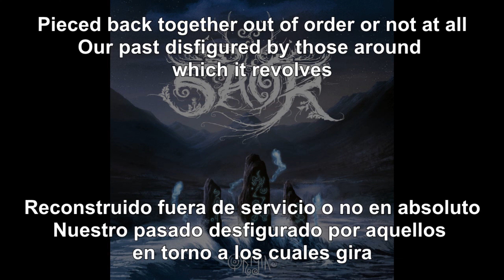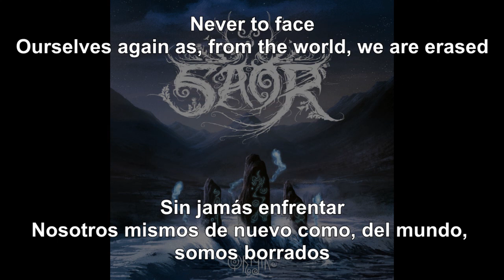🌲 Black Metal Albums | SUMMER 2022 | ХВОЯ PODCAST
Лето прошло, но оставило после себя несколько довольно неплохих альбомов. Это не блек в чистом виде, а скорее околоблек, атмосферный и слегка зефирный, и даже с примесью фолка и хардкора, но лично мне именно эти работы показались особенно достойными)

KALT – HYBRIS  (Германия)
Dispar — hopeless [Demo] (Бразилия)
Saor — Origins (Великобритания)
Sadness — kiss in october [Single] (США)
Runespell — Sentinels of Time [EP] (Австралия)
Lustre - A Thirst for Summer Rain (Швеция)